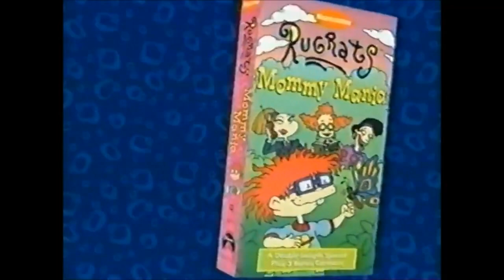Rugrats: Mommy Mania VHS Promo (Lindsay Sharp Style)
Here's a new trend.
Feel free to do your own version.
Sorry it was late.

Clips/Years/Companies:
- The Powerpuff Girls (Road Trippin'; @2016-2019 Cartoon Network)
- Fish Hooks (Dollars and Fish; @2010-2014 Disney)
- The Amazing World of Gumball (The List; @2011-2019 Cartoon Network)
- The Mitchells vs. the Machines (@2021 Sony/Columbia)
- 3-2-1 Penguins! (The Green-eyed Monster; @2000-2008 Big Idea)
- Winx Club (Into the Depths on Andros; @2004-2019 Rai/Nickelodeon/Rai Yoyo)
- The Lion Guard (The Race to Tuliza; @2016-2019 Disney)
- Big City Greens (Volunteer Tilly; @2018- Disney)
- Ed, Edd n Eddy (Oath to an Ed; @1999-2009 Cartoon Network)
- The Loud House (Potty Mouth; @2016- Nickelodeon)